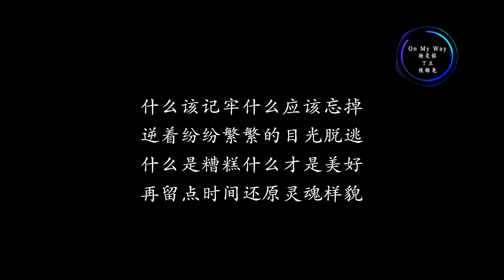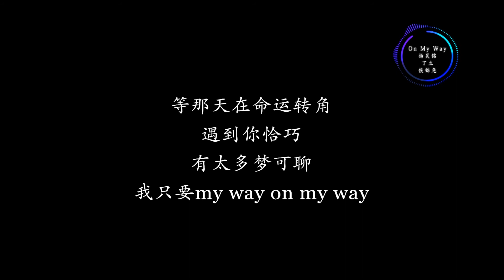On My Way - 杨昊铭&丁立&侯锦尧 (电视剧《黄金瞳》宣传曲) 『动态歌词』什么该记牢什么应该忘掉 逆着纷纷繁繁的目光脱逃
On My Way - 杨昊铭&丁立&侯锦尧 (电视剧《黄金瞳》宣传曲)
作词：林乔
作曲：周富坚

杨昊铭：
突然被 一个念头吓到
就这样的 一直活到老
曾经的 棱角都去哪了
双瞳之间 宿命也能够变焦
丁立：
就算未来的路我还没打算好
我也不要被捆绑 手脚
如果我都不知道我自己想要
请告诉我 谁还能知道
侯锦尧：
什么该记牢 什么应该忘掉
逆着纷纷繁繁的目光脱逃
什么是糟糕 什么才是美好
再留点时间还原灵魂样貌
合：
等那天在命运转角
遇到你恰巧
有太多梦可聊
我只要my way on my way
My way on my way
Yeah yeah yeah yeah
杨昊铭：
丁立：
侯锦尧：
合：
遇到你恰巧
有太多梦可聊
My way on my way yeah
侯锦尧：
合：
遇到你恰巧
有太多梦可聊

『该歌曲版权为歌手本人及其音乐公司所有，本频道仅提供试听。若喜欢此歌手音乐请支持正版！如版权方认为该影片有侵权一事，请与我们联络，将彻底删除影片。』